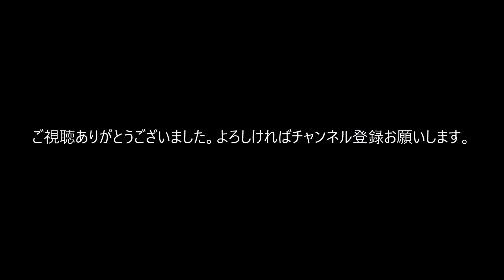快速リアス号茂市駅発着シーン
列車は2020年６月14日、上りの快速リアス号です。